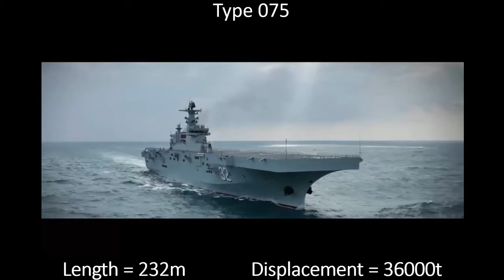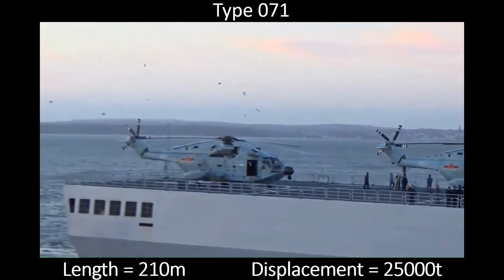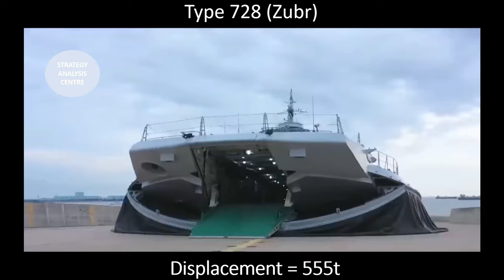Chinese Amphibious Capability: How good is it?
Assessment of the PLA's Navy and Ground Force amphibious capability.
Intro
Type 075
Type 071
Type 072
Type 073
Type 074
Type 271
Type 728
Type 726
Type 724
New LCU
Z-8
Z-20
VTUAV
Z-10
Marine Brigades
Ground Force Amphibious Brigades
Disposition of amphibious vessels
Penghu Islands
Pratas Islands
South China Sea
Summary